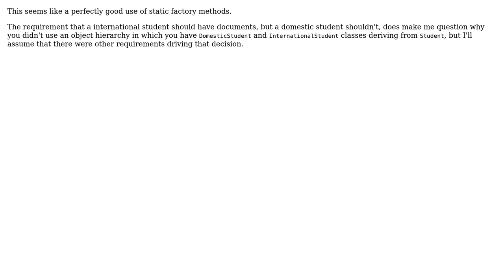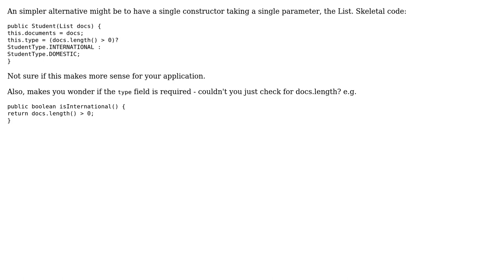Software Engineering: Using static factory methods to prevent unwanted input (2 Solutions!!)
Software Engineering: Using static factory methods to prevent unwanted input